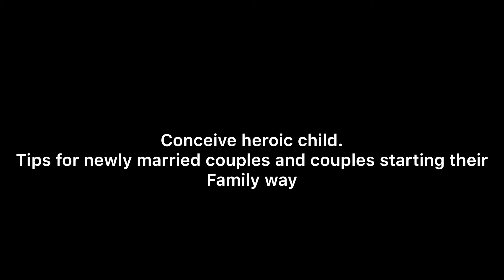1 November 2019 conceiving heroic child tips for couples who is starting their family way